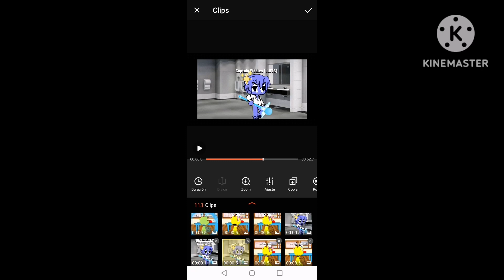29 de marzo de 2023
For @JERENBROSKI